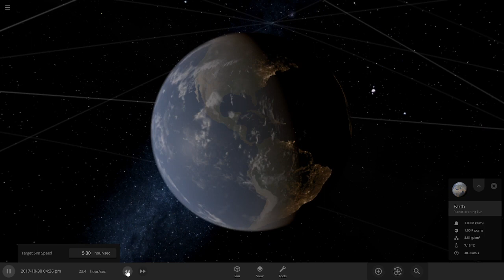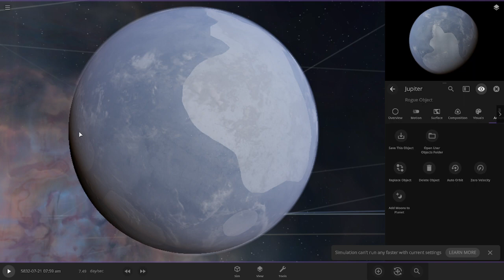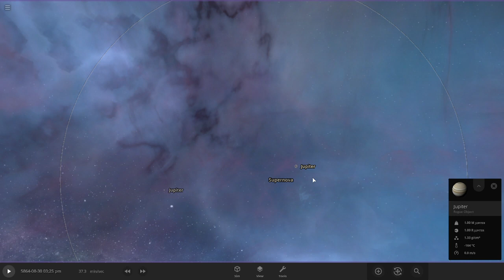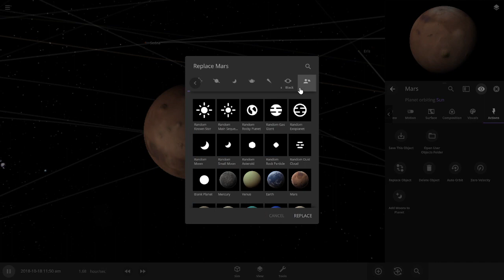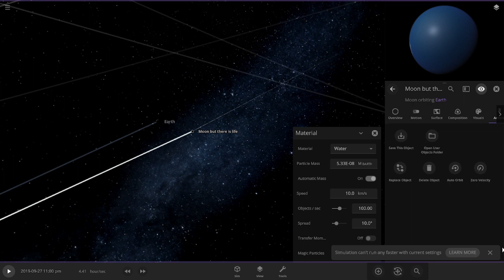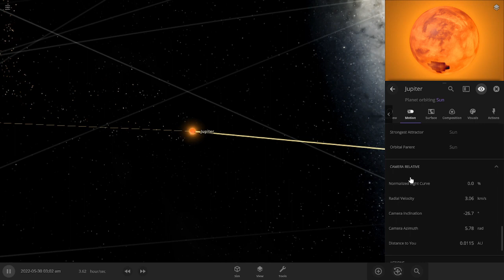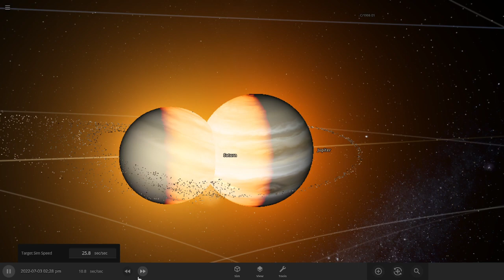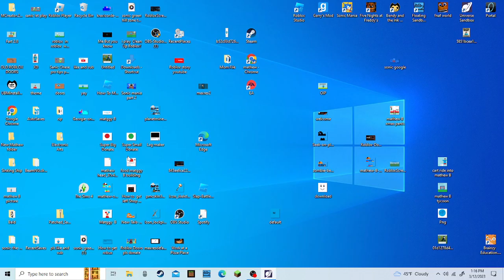I play Universe Sandbox 2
/e KILL ALL PEOPLE IN GAME